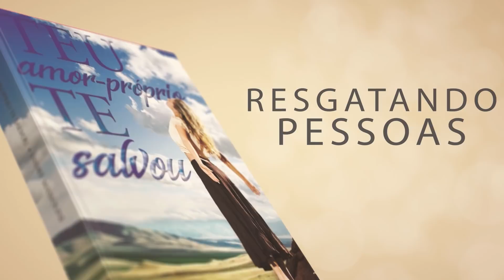Pressionar a pessoa para assumir relacionamento sério?